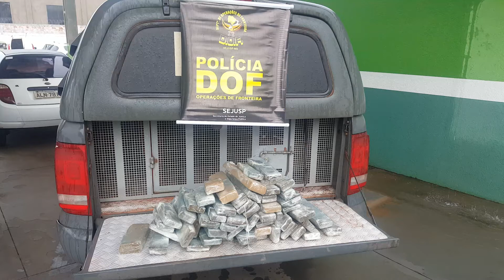Iguatemi homem com maconha Terminal Rodoviário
Diário MS TV - Uma veículo de comunicação em unidade com a o Jornal Diário MS

Você também terá entretenimento, política, esportes, cidades e municípios, estados do Brasil, programa de variedades, notícias do mundo, previsão do tempo, economia, plantões jornalísticos, prefeituras, câmaras de vereadores, deputados e senadores, resumos de novelas e muito mais.
As principais notas de:
Alfredo Barbara Neto;
De Olho;
Política em Mato Grosso do Sul
Política em Dourados;
Prefeitura de Dourados;
Caderno 2;
Esportes;
Notícias também de Mato Grosso do Sul;
Mato Grosso do Sul destinos;
Concurso Mato Grosso do Sul;
Pontos turísticos de Mato Grosso do Sul;
Onde fica Mato Grosso do Sul;
Pousada Mato Grosso do Sul;
Mato Grosso do Sul Aeroporto;
Hotel em Mato Grosso do Sul;
Turismo em MS;

Rua: Joaquim Teixeira Alves, nº 2446
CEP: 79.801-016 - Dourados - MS